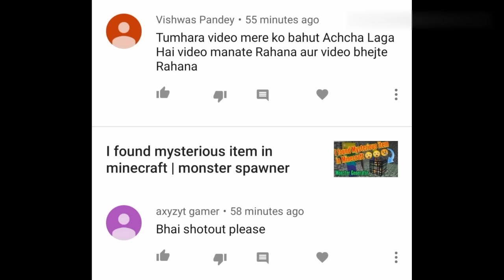Finally I made neither portal !!! | How to make neither portal in minecraft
Finally I made my neither portal in mine craft  in hindi by game portal